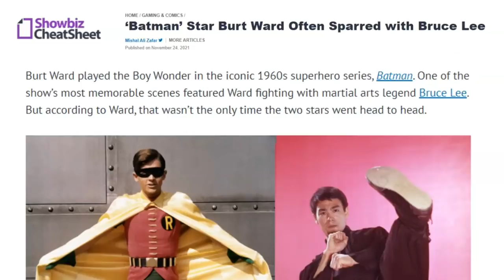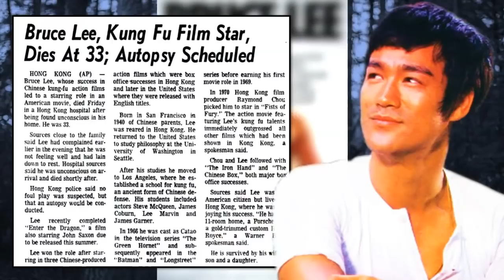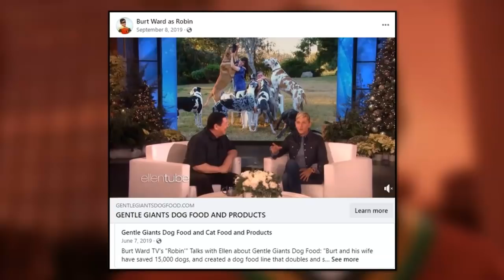BURT WARD Fought BRUCE LEE in Real Life!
Here are all the details about when Burt Ward from the TV show, "Batman" battled the legendary Bruce Lee not only on set but in real life as well!